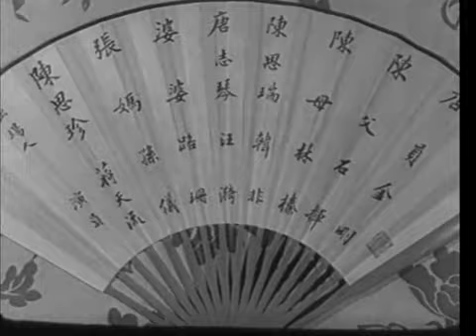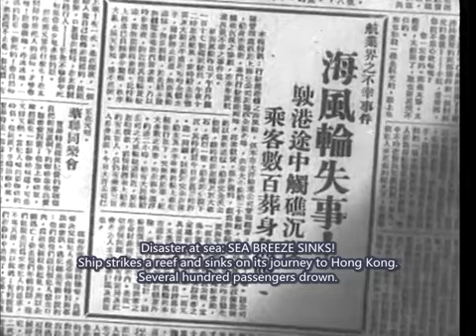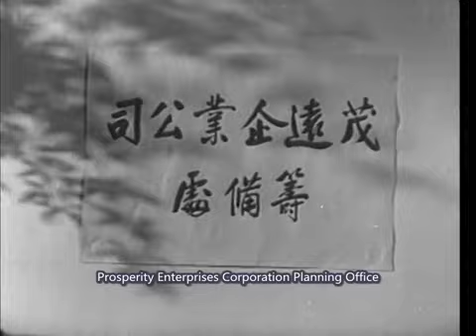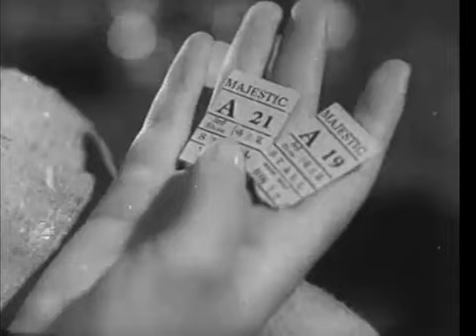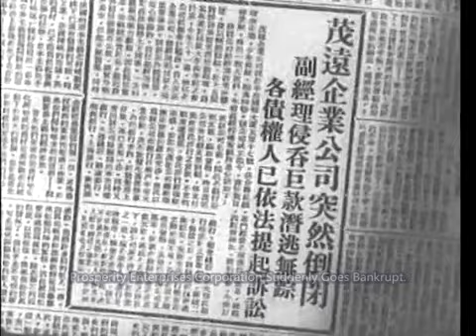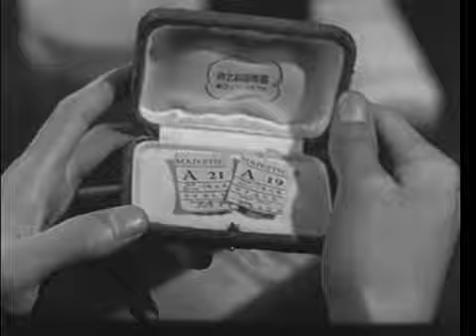Long Live the Missus! 太太萬歲 (1947) with English subtitles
A Chinese take on the screwball comedy, featuring an over-eager-to-please upper class housewife, her unreliable spouse, and a glamorous seductress in Civil War-era Shanghai. Shangguan Yunzhu steals the show as the homewrecker “Mimi,” as does Shi Hui as the hilarious Old Mr. Chen. The tightly-plotted screenplay is by Eileen Chang, one of modern China’s most celebrated writers and author of the story “Lust, Caution.”

"Long Live the Missus!" is discussed in chapter 10 of the book CHINESE FILM CLASSICS, 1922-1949":

Subscribe to the Modern Chinese Cultural Studies channel for updates on new translations of classic Chinese films, and check out the many other films - comedies, melodramas, musicals, social dramas, and more - on the Chinese Film Classics playlist.

Other films of the Chinese Civil War era available on the playlist include:
"Spring River Flows East" 一江春水向東流 (1947)
"Love Everlasting" 不了情 (1947)
"Spring in a Small Town" 小城之春 (1948)
"Wanderings of Three-Hairs the Orphan" 三毛流浪記 (1949) (Shangguan Yunzhu appears with her daughter)
"Crows and Sparrows" 烏鴉與麻雀 (1949) (stars Shangguan Yunzhu)

ABOUT THE FILM:
Taitai wansui
Produced by Wenhua Film Co.
Directed by Sang Hu 桑弧
Screenplay by Eileen Chang (Zhang Ailing 張愛玲)
Starring Shangguan Yunzhu 上官雲珠, Shi Hui 石揮, Wang Yi 汪漪, Zhang Fa 張伐, Lu Shan 路珊, Jiang Tianliu 蔣天流, Han Fei 韓非
English subtitles translated by Christopher Rea